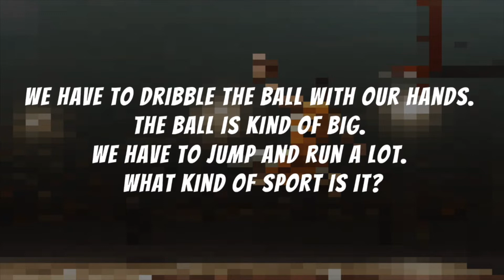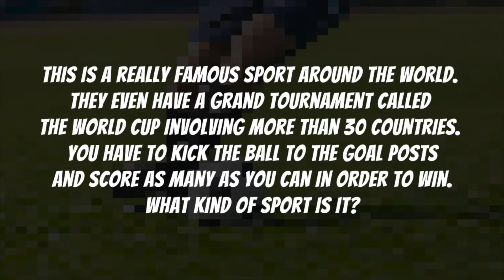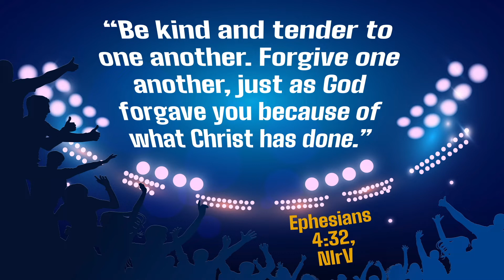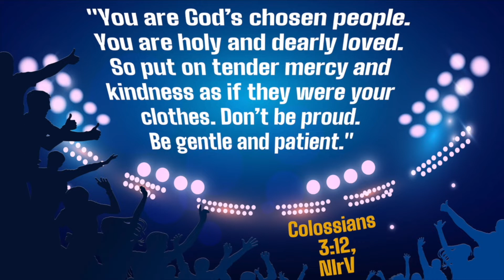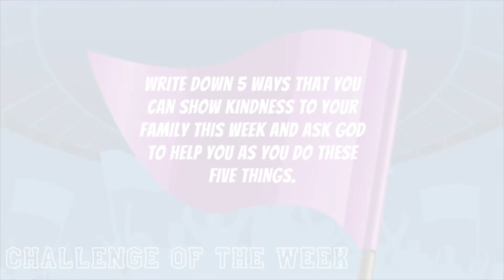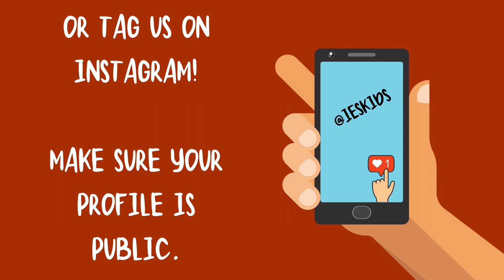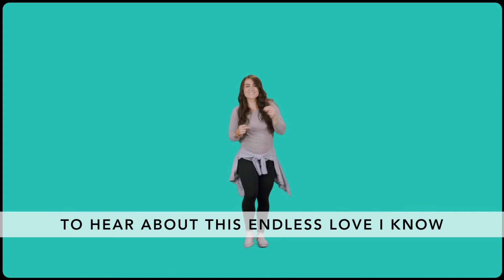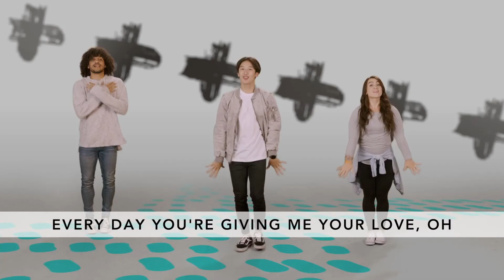God Was Kind to Us | February Week 1 (2021) | Elementary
We kick off the month of February learning that even when we were separated from God, He showed us kindness through sending Jesus to rescue us and model what kindness can look like in our lives.

Be kind to others because God is kind to you.

PARENTS: Need some extra resources?

To learn more about our ministry and to check out our weekly videos without YouTube distractions,